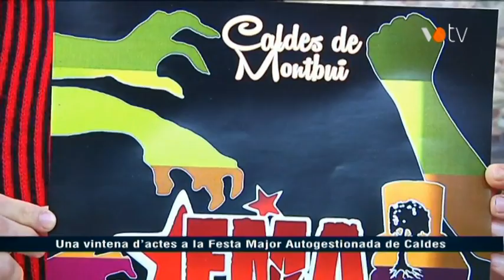VOTV - Una vintena d'actes a la Festa Major Autogestionada de Caldes